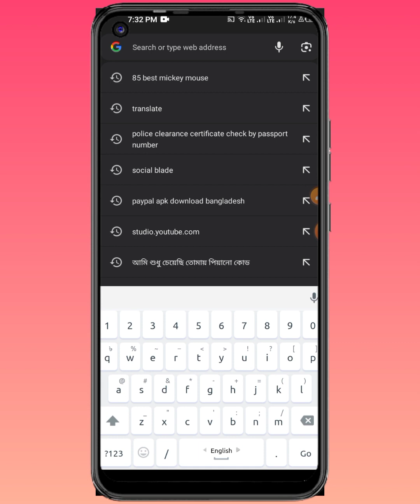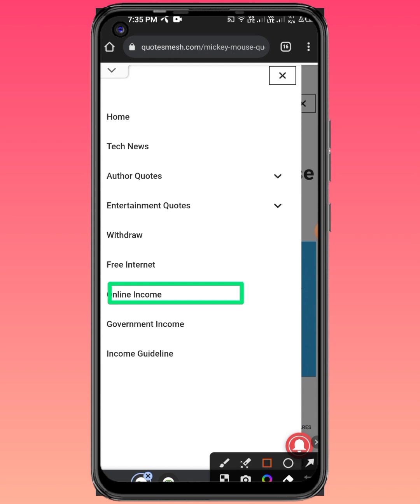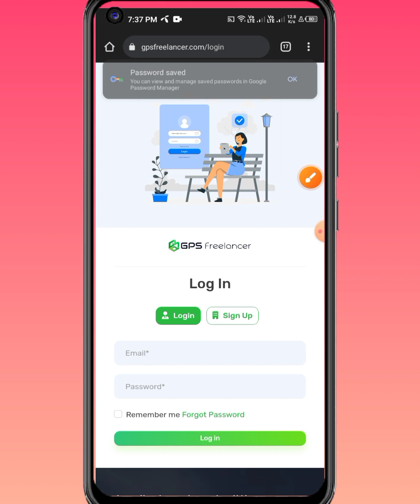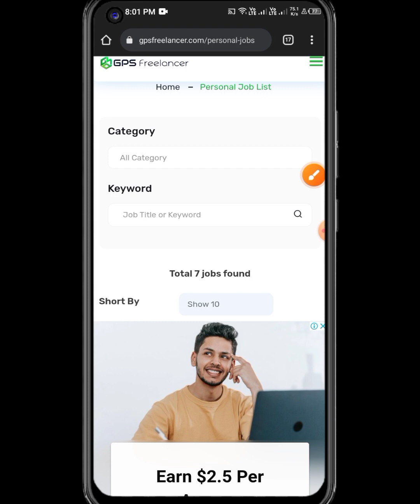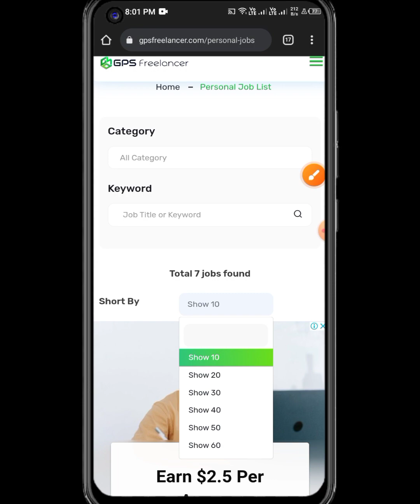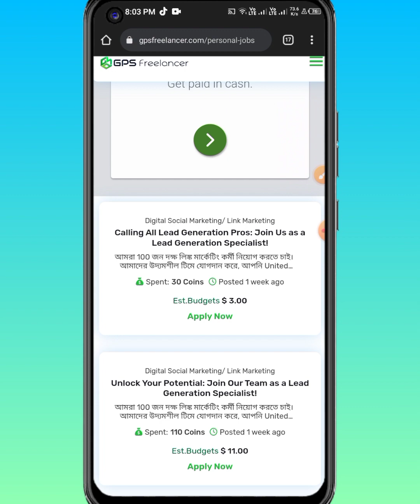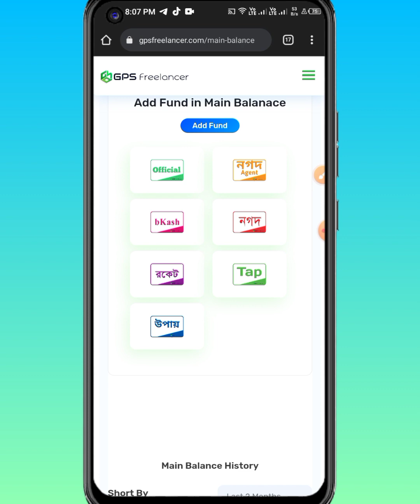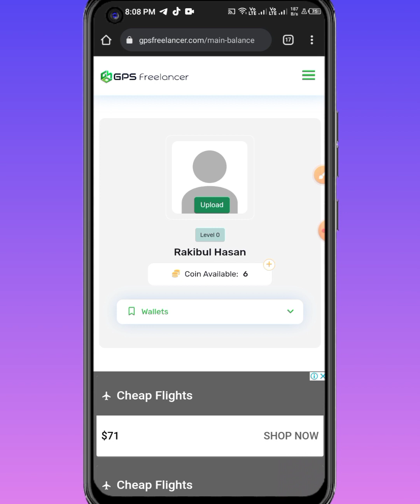ফ্রি ১১ ডলার💸 || বিশ্বের এই প্রথম ট্রাস্টেড ইনকাম সাইট || New Earning SiteTody 2023✅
Create accaount 500 taka free | Online earning site 2023 | Eran 500 BDT payment bkash | Trusted site

অনলাইনে আয় করার সহজ উপায় টাকা ইনকাম করার সহজ উপায় games khele taka income game khele taka bkash সহজে টাকা ইনকামের উপায় টাকা ইনকাম করার app 202 Free online income site income bangla nahid tech online earning online income site money online site eran money online 2023 forsag income income site payment bkash ইনকাম করার নতুন উপায় একাউন্ট খুলেই ইনকাম live payment prof online income tutorial